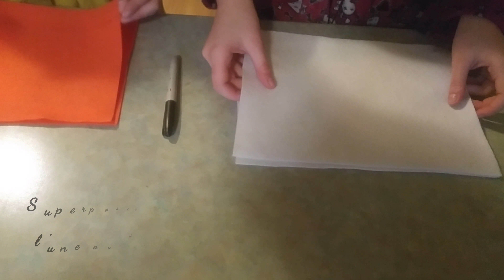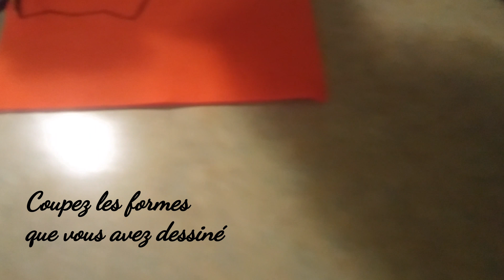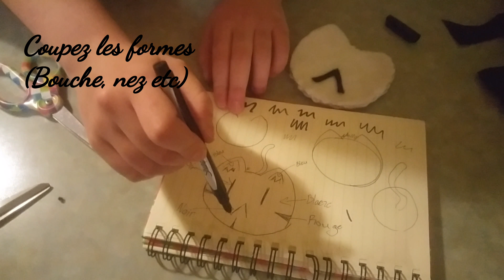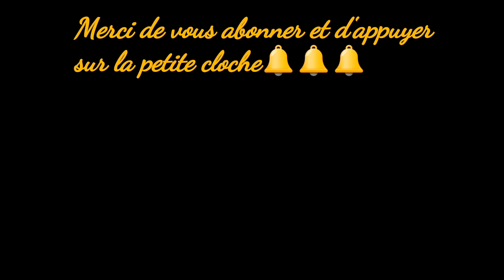DIY couture facile peluche - doudou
Couture facile de doudou , a offrir